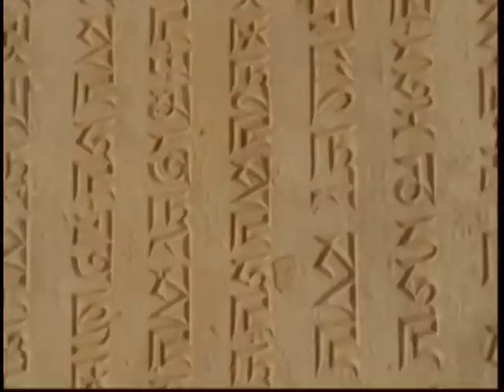Patrimoni dell'umanità - Grande Muraglia Cinese - Parte 1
La Grande Muraglia (in cinese tradizionale 長城 in cinese semplificato 长城 in pinyin Wànlĭ Chángchéng), chiamata in Cina Wanli changcheng, ovvero Grande muraglia di 10.000 Lǐ è una lunghissima serie di mura edificate nell'odierna Cina a partire dal III secolo a.C. (circa 215) dall'imperatore Qin Shi Huangdi, lo stesso a cui si deve il cosiddetto Esercito di terracotta di Xi'an e l'ancora inviolato tumulo sepolcrale.

Nonostante il nome cinese (il Lǐ è una misura che corrisponde a circa 500 metri) la lunghezza della muraglia è stata, fino a poco tempo fa, considerata di 6.350 chilometri con altezze variabili. Dalle misurazioni ottenute con le più recenti strumentazioni tecnologiche (raggi infrarossi, Gps...) la Grande Muraglia sarebbe lunga 8.851,8 chilometri, circa 2600 chilometri in più dei 6.350 stimati.

Doveva servire a contenere le incursioni dei popoli confinanti, in particolare dei Mongoli, ma non si rivelò molto efficace, perché gli invasori riuscivano spesso a sfruttare i punti deboli rappresentati dalle porte che, giocoforza, la muraglia doveva avere.

È stata dichiarata dall'UNESCO patrimonio dell'umanità nel 1987.